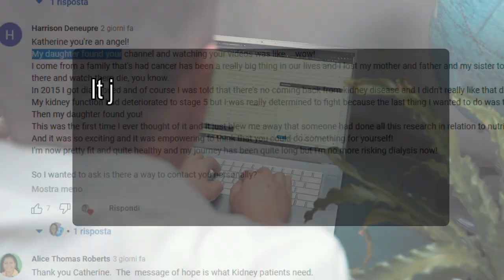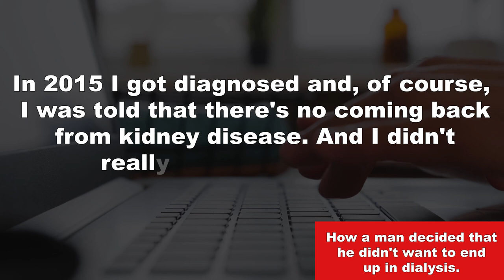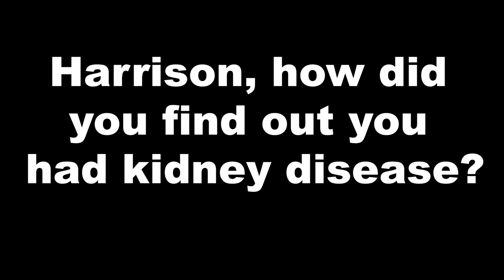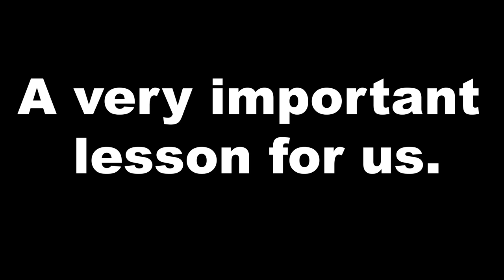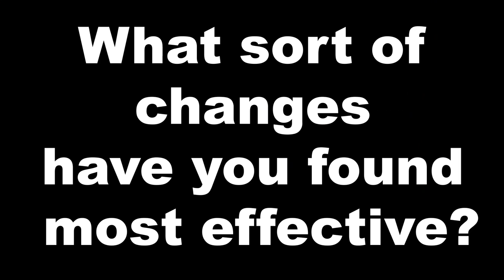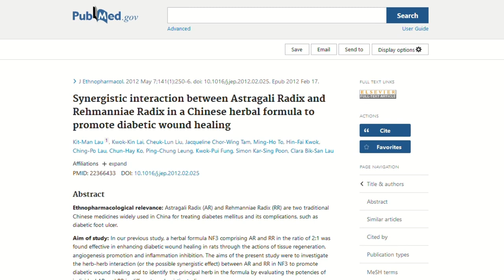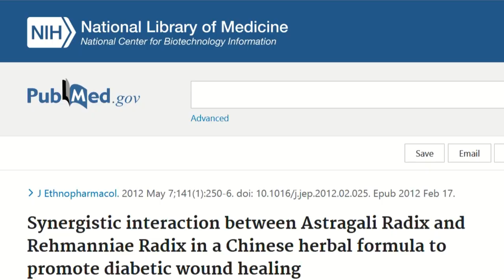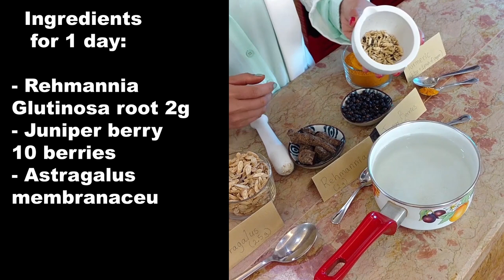🔴 Incredible Success Story: From CKD Stage 5 to Stage 3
How to make the tea:
Rehmannia Glutinosa root 2g
Juniper berry 10 berries (Half tbsp if already crushed)
Astragalus membranaceus root 2.5g
Turmeric (1 tsp, ground)
Pepper (1 pinch)
30oz of water

Crush the herbs and let them soak in water for 2 to 4 hours before making the tea.
Reduce the heat and let simmer for 20 to 30 minutes.

Studies mentioned in this video:

Miao M, Liu J, Wang T, Liang X, Bai M. The effect of different proportions of astragaloside and curcumin on DM model of mice. Saudi Pharm J. 2017;25(4):477-481. doi:10.1016/j.jsps.2017.04.009

Lau KM, Lai KK, Liu CL, Tam JC, To MH, Kwok HF, Lau CP, Ko CH, Leung PC, Fung KP, Poon SK, Lau CB. Synergistic interaction between Astragali Radix and Rehmanniae Radix in a Chinese herbal formula to promote diabetic wound healing. J Ethnopharmacol. 2012 May 7;141(1):250-6. doi: 10.1016/j.jep.2012.02.025. Epub 2012 Feb 17. PMID: 22366433.

Masumi Okuda et al., Beneficial effect of Astragalus membranaceus on estimated glomerular filtration rate in patients with progressive chronic kidney disease, Hong Kong Journal of Nephrology, 2012 doi: 10.1016/j.hkjn.2012.01.001.

Ghosh SS, Gehr TW, Ghosh S. Curcumin and chronic kidney disease (CKD): major mode of action through stimulating endogenous intestinal alkaline phosphatase. Molecules. 2014;19(12):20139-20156. Published 2014 Dec 2. doi:10.3390/molecules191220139

Timestamps:
Intro - 00:00
Harrison story - from CKD stage 4 to stage 3b - 00:43
How a man decided that he didn't want to end up in dialysis - 01:34
Harrison, how did you find out you had kidney disease? -  03:44
A very important lesson for us - 05:00
What made the difference for your kidney health? - 06:17
What sort of changes have you found most effective? - 07:11
One of the most powerful kidney repair tonics you can find - 09:19
How to make the tea: ingredients - 09:40
How to make the tea: preparation - 12:21
End, thank you for watching! - 12:40